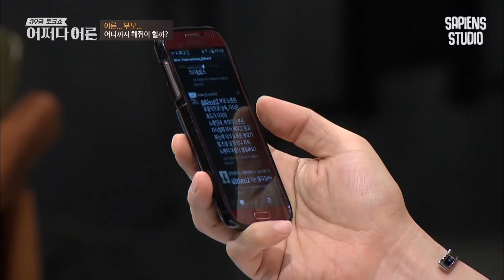결혼은 진정한 자식 노릇이 아니다! 좀 살아본 미혼 어른들의 생각은? | 어쩌다어른 EP03-04